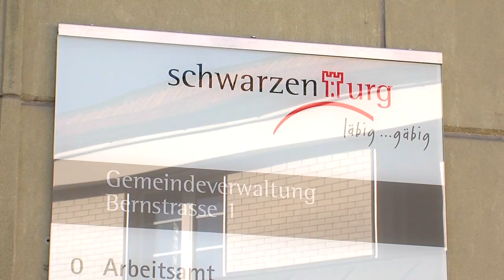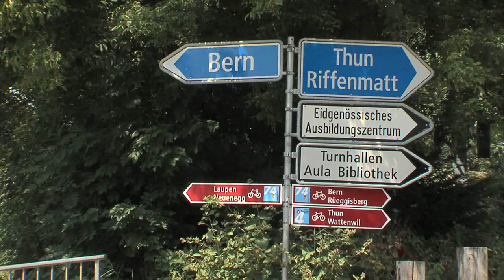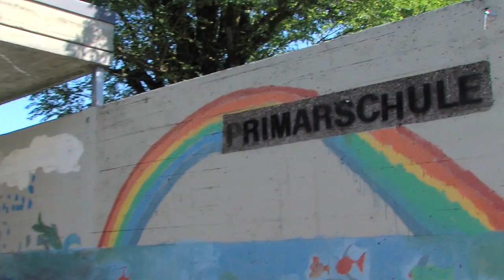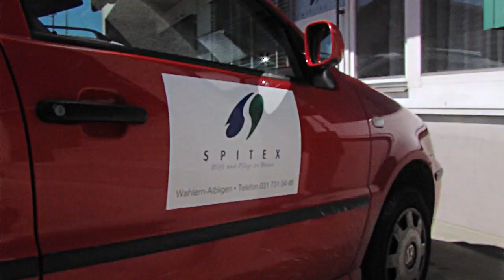1A.TV - Gemeinde Schwarzenburg (Video)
Gemeinde Schwarzenburg
Bernstrasse 1
3150 Schwarzenburg